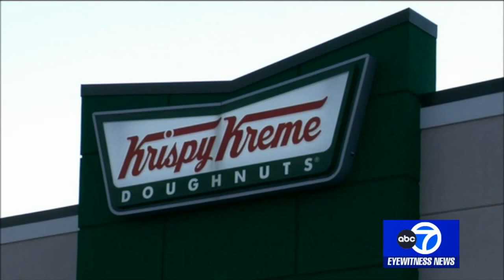Krispy Kreme giving away free donuts for Election Day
Want a donut after you vote? Voters can head over to Krispy Kreme for a free donut today.

NEW HERE? –